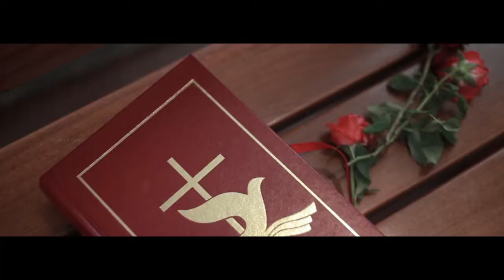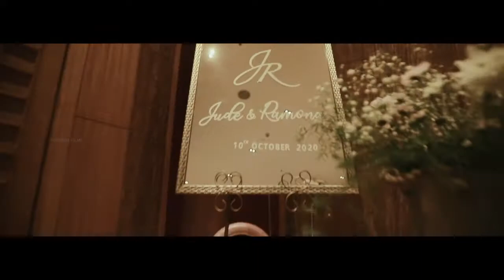JUDE AND RAMONA